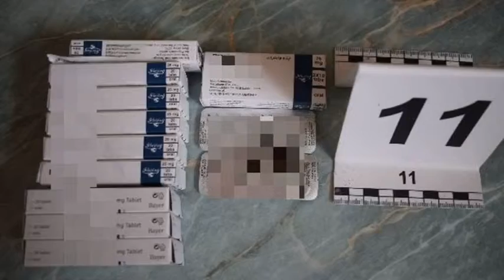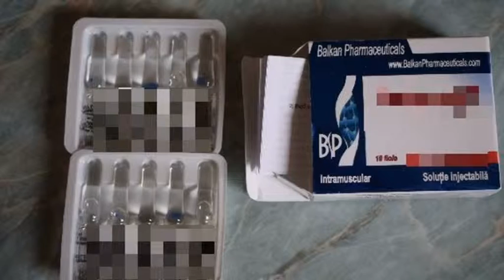Kokaint és szteroidokat is találtak a rendőrök tolnai házkutatások során! 20190614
Kokaint és szteroidokat is találtak a rendőrök tolnai házkutatások során! Két helyi és egy akasztói férfit vettek őrizetbe, akik ellen számos bűncselekmény miatt indítottak eljárást. A nyomozás most zárult le, a a rendőrök vádemelést javasolnak az ügyésznek.